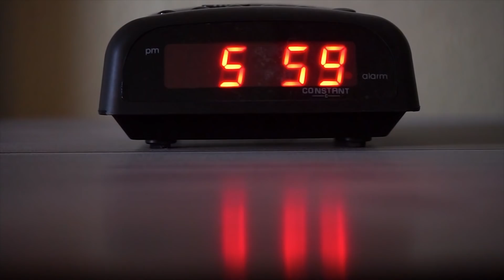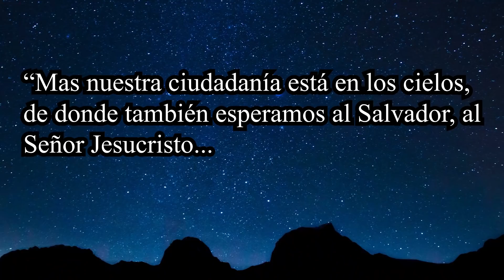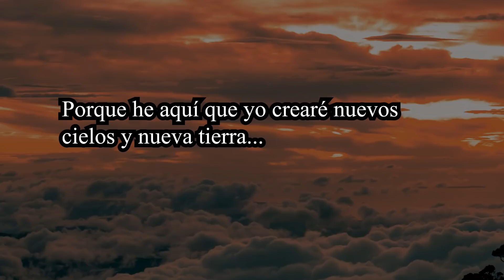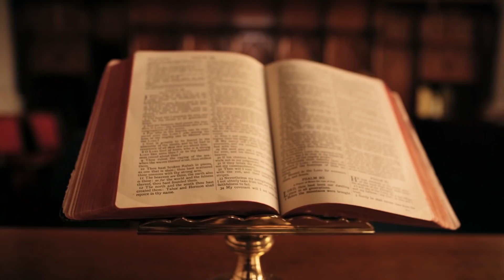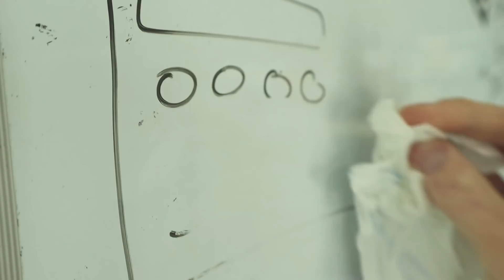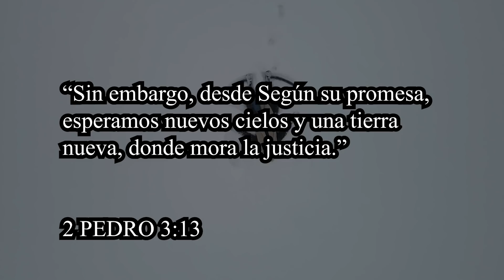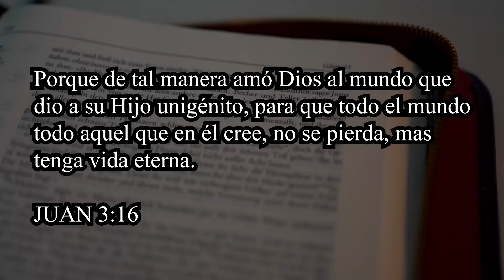Lo que NADIE te dijo sobre el CIELO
📌 ¿Cómo será el cielo según la Biblia? ¿Nos reconoceremos? ¿Tendremos cuerpos físicos? ¿Y qué haremos por la eternidad? 🤯✨
📌 La Biblia describe el cielo con detalles sorprendentes… pero hay algo que casi nadie menciona. ¿Estás listo para descubrirlo? 🔎🔥

¿QUIEN SOY?

⌚️Timestamps: